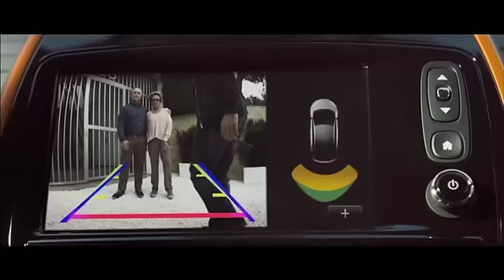RENAULT: "SOMOS NÓMADAS"